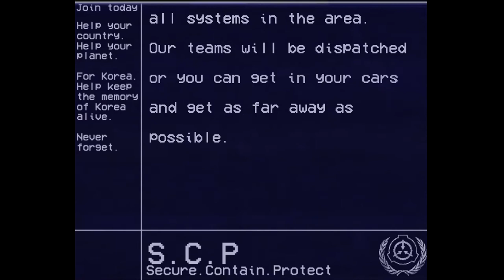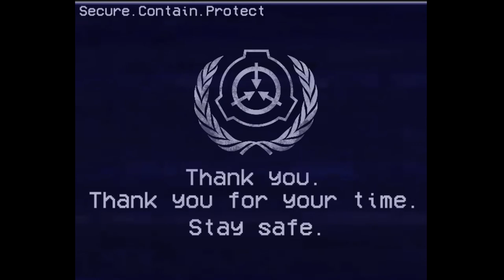SCP-682 Public Warning Tape.